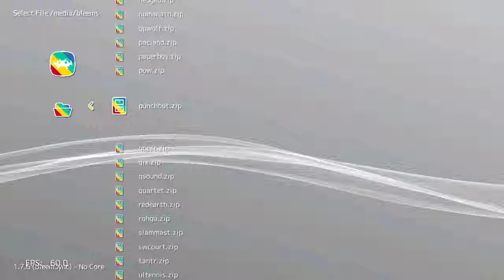Punch Out (Arcade) on PlayStation Classic